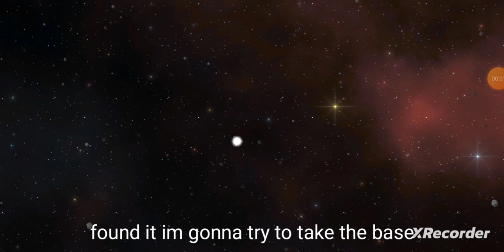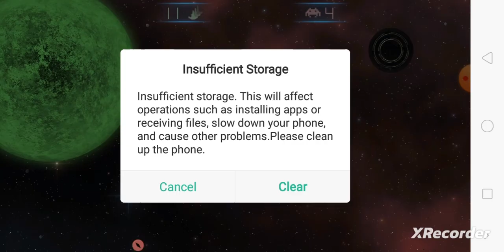event horizon gameplay pt1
sorry for the music ill try to make it better next time